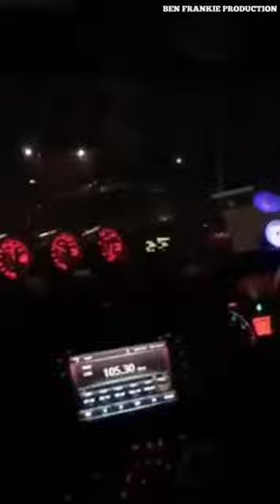Pemandu Mabuk Langgar RIDER GRAB FOOD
Pemandu Mabuk : Rider Food Panda?

cnp pemandu mabuk langgar rider food panda